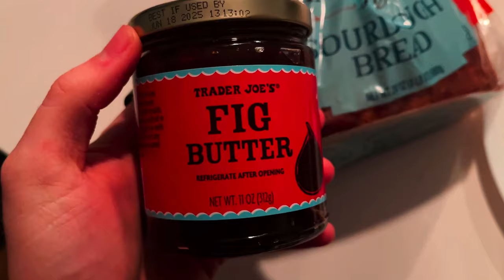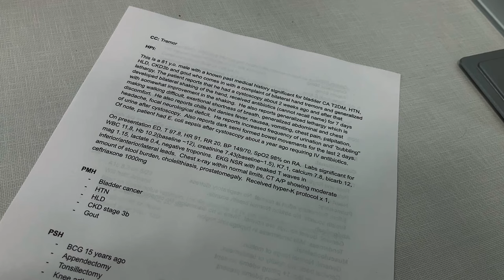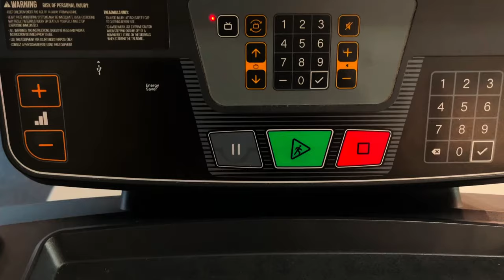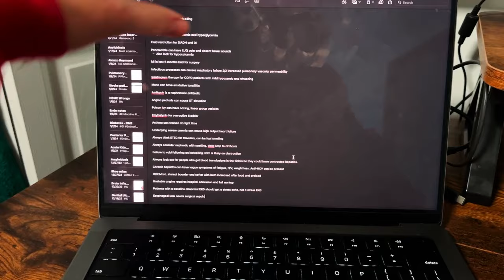My day as a 2nd year med student on Internal Medicine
Since I havent done a day in the life since starting clerkships, so I thought I kind of need to since it's my last day on Internal Medicine. It is crazy how fast these past 8 weeks have flown by. In this video I take you through my day and talk about the typical work flow of IM.

Instagram & Tiktok: jordantwindsor